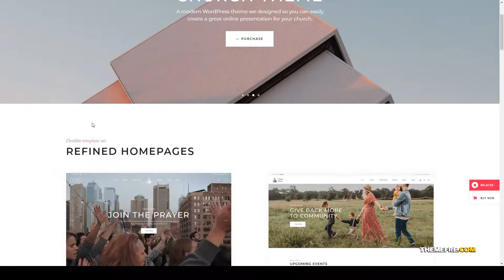Chapel - Church ThemeWordPress ngo nonprofit theme Easy Create Website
Columns 4+

 Layout Responsive

 Tags charitable, charity, christian, church, church theme, donate, donation, fundraising, fundraising theme, ngo, nonprofit, nonprofit theme, organization, religion, volunteer